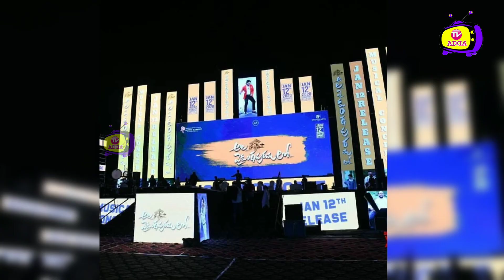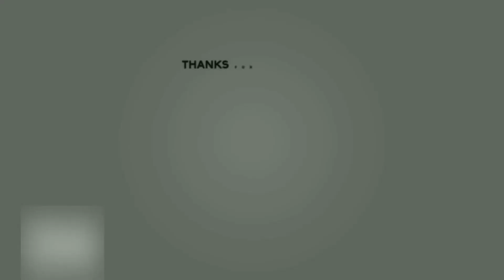MJ5 Dance Performance At Ala Vaikunthapuramloo Musical Concert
Ala Vaikunthapurramuloo Musical Concert
Ala Vaikunthapurramuloo Musical Concert LIVE
Allu Arjun,Pooja Hegde,Trivikram
SS Thaman,ss thaman live performance
trivikram new movie
trivikram ala vaikuntapurramlo
AVPL Musical Concert LIVE
Ala Vaikunthapurramuloo LIVE
sid sriram live performance telugu
sid sriram live
samajavaragamana female version
ala vaikunthapurramloo
ala vaikunta puram lo
ala vaikuntapuram lo pre release event live